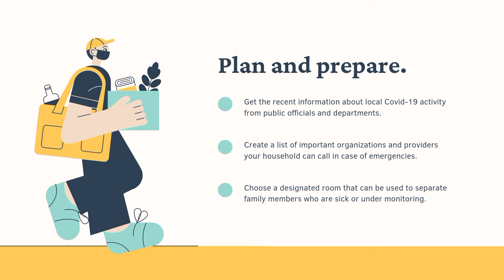Managing yourself pre & post COVID.. Guide To Help You & Your Loved once be safe..